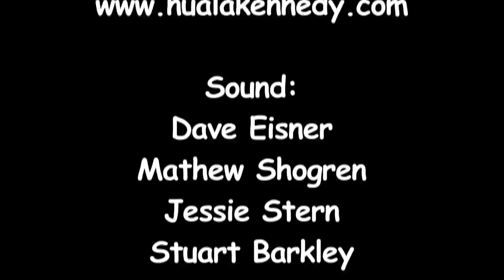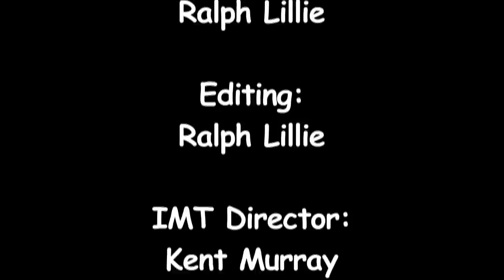"The Lonely City", The Nuala Kennedy Band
"The Lonely City", performed by The Nuala Kennedy Band with Nuala Kennedy, Kyle Sanna, Dana Lyn and A.J. Roach in concert at the Institute of Musical Traditions Rockville, Maryland, USA on September 17, 2012.

Nuala Kennedy's singing and flute playing springs from the traditional music of Ireland and Scotland, and from the fathomless realms of her own imagination. A consummate performer with a buoyant personality, her music has been described as unique, evocative, and soul-satisfying.  Her contribution to traditional music has been recognized in her adopted homeland of Scotland, where she has been awarded numerous grants and commissions. Kennedy continues to deepen her understanding of, and commitment to traditional music, which is evident in her powerful and passionate performances.

Sound: Dave Eisner, Mathew Shogren, Jessie Stern, Stuart Barkley

Camera:  Dick Tufts, Ralph Lillie